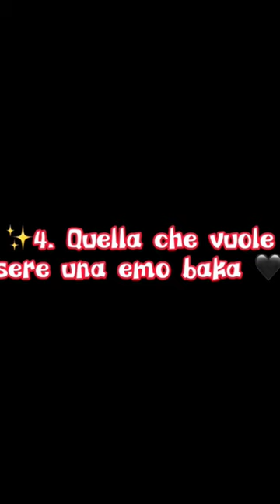🤣🤣🤣🤣shorts gachalife gachaclub